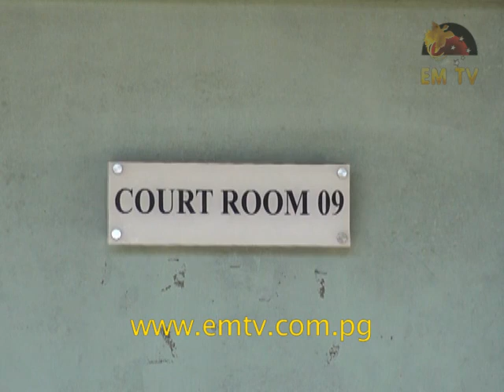Female Constable Charged for Alleged Involvement in 'Condom Eating' Saga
The female probationary constable, alleged to have been involved in the Condom Eating Saga, made her first appearance at the Committal Court in Port Moresby, this morning.

Constable Jacklyn Tanda, from Enga, was charged for deprivation of personal liberty and abuse of office.

Tanda is alleged  to have filmed the video of a female victim, as she was forced to chew and swallow condoms, last December.